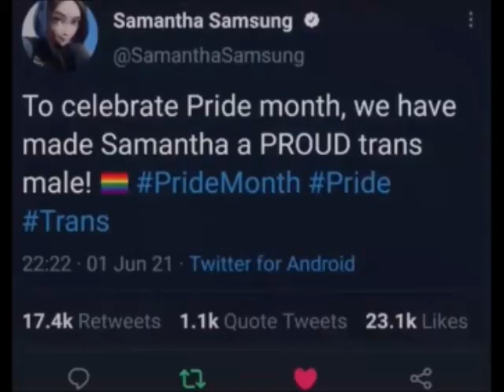Samsung Samantha Proud Trans Male